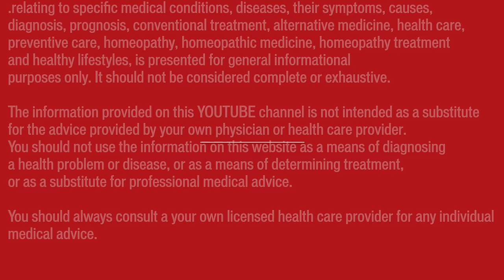पर्किंसनस मर्ज़ || Parkinson's disease || Natural Homeopathic remedies symptoms || होम्योपैथिक उपचार